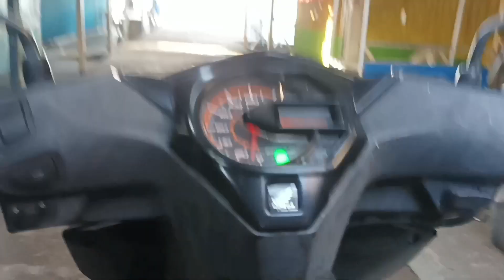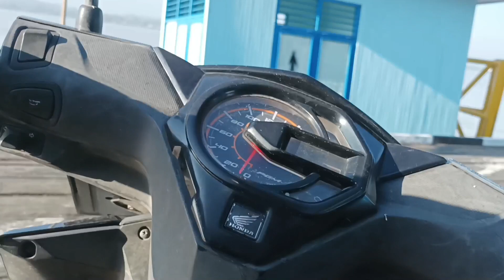HANYA MODAL UMPAN MANCING SERIBUAN STRIKE IKAN TIADA LAWAN❗